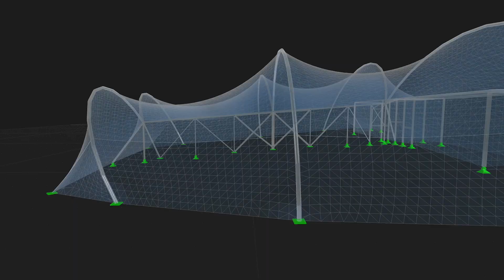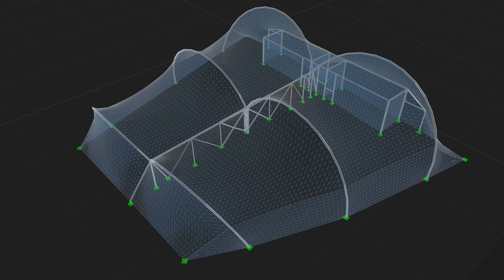Konstruktion des Pavillons von CITES-Rettungszentrum im Zoo Tábor, Tschechische Republik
In diesem Video stellen wir Ihnen das einzigartige Bauprojekt eines Pavillons nach einem Entwurf von Carl Stahl im Tabor Zoo in Tschechien vor. Dieses Projekt wurde von renommierten internationalenZoos inspiriert und stellte den Fokus auf den maximalen Komfort für die Tiere.

Für die statische Bemessung des Pavillons wurde die Software RFEM 6 in Verbindung mit den Add-Ons "Stahlbemessung" und "Formfindung" verwendet.